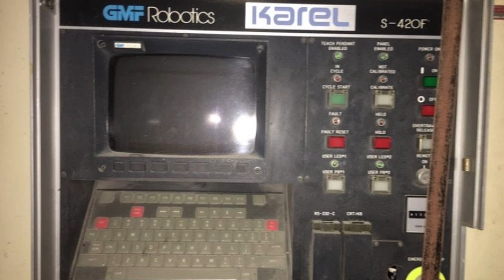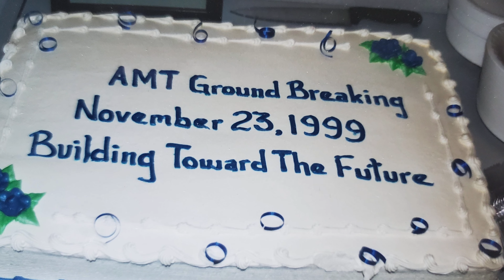Michael Jacobs Engelberger Award 2022 - Mike Reflects on his Journey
As Founder of Applied Manufacturing Technologies in 1989, and current CEO, Mike is an expert in the robotic automation industry. Prior to AMT, at GMF Robotics (now FANUC), Mike pioneered the product development and market introduction of robot simulation and offline programming systems.

Mike received the 2022 Joseph F. Engelberger Robotics Award for Leadership from the Association for Advancing Automation (A3) for contributing to the advancement of the science of robotics in the service of mankind.